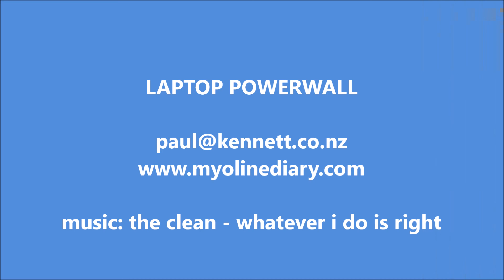Laptop Powerwall 18 - first charge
I'm building a 2 kWh Powerwall from recycled laptop batteries.

In this episode I start the first slow charge of the full pack using an iCharger 1010 with balance charging. (All the cells were down around 3.5V from when I discharged them to measure their capacity. After this stage they'll be up at 4.1V).